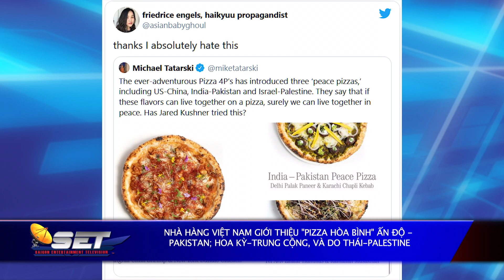Nhà Hàng VN Giới Thiệu "Pizza Hòa Bình" Ấn Độ-Pakistan; Hoa Kỳ-Trung Cộng, Và Do Thái-Palestine